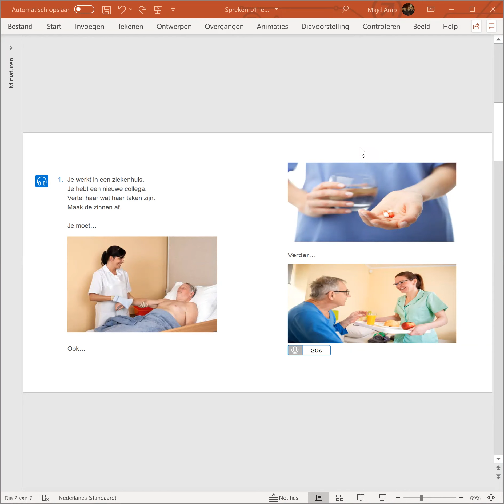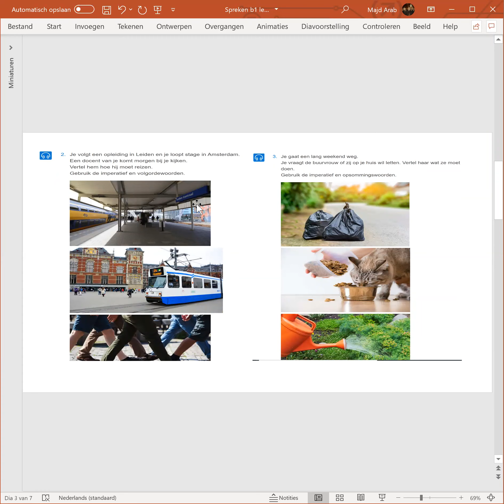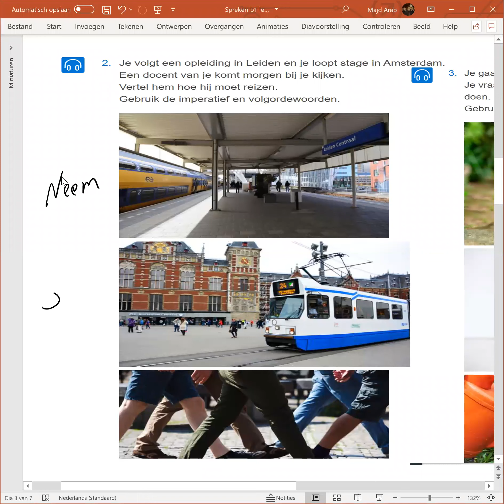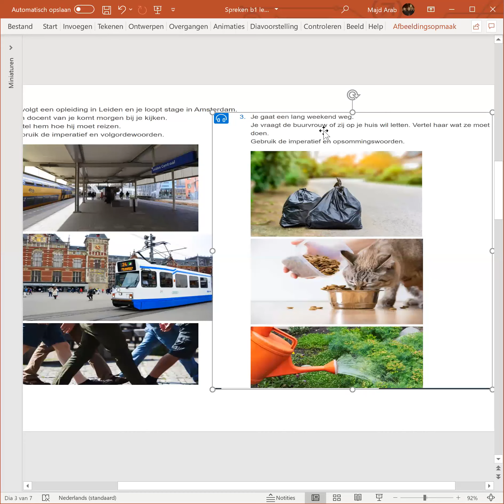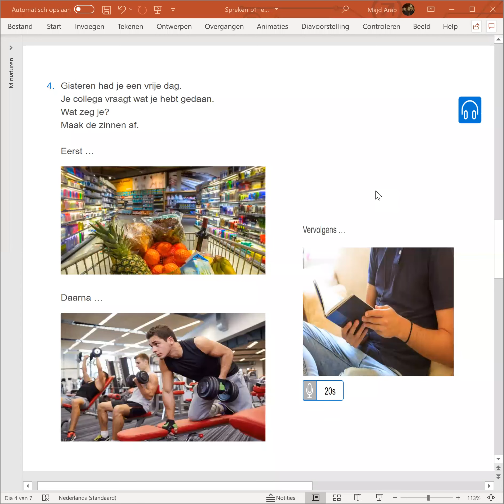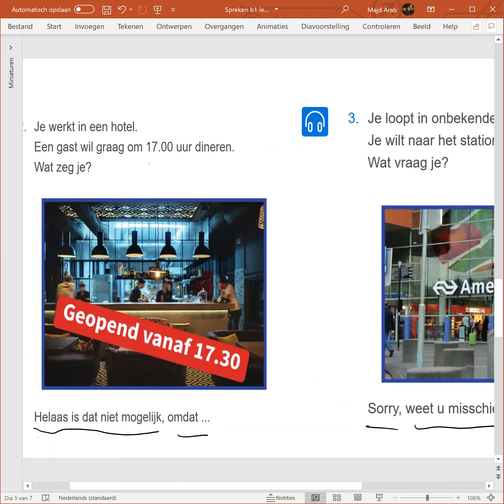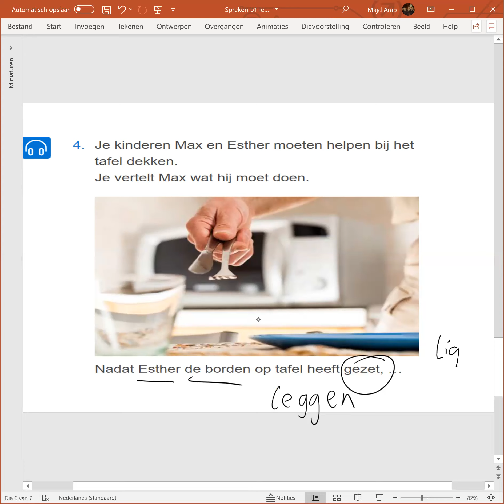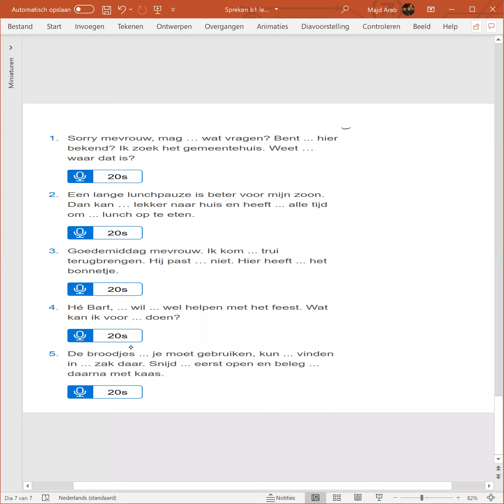Spreken B1 Les 7 (Majd)